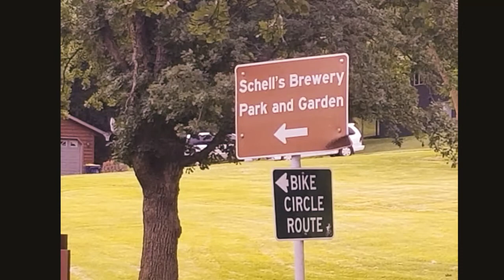South Park DGC, New Ulm, MN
South Park DGC is a nice little course. The first five holes are wide open. Holes 6 and 7 are a bit of an adventure.  8 and 9 are pretty wide open again.